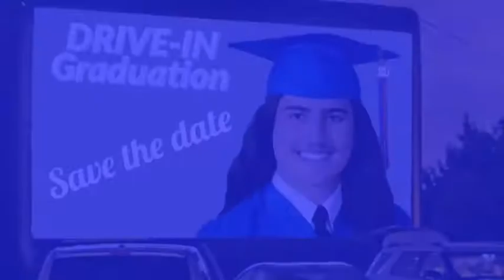Drive-In Graduation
Don’t miss out on Graduation- Let us put together a graduation they will remember forever.